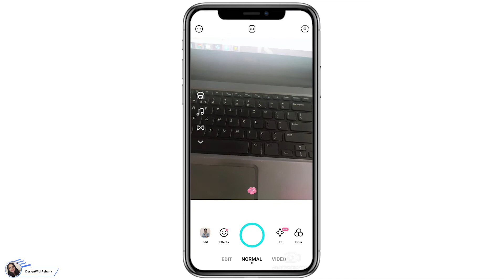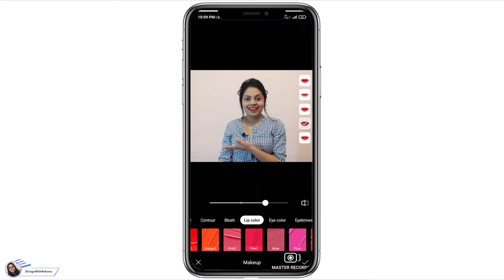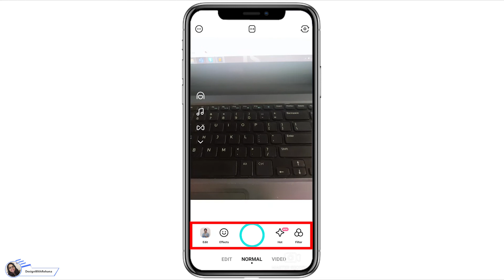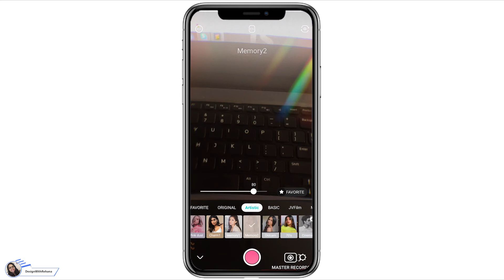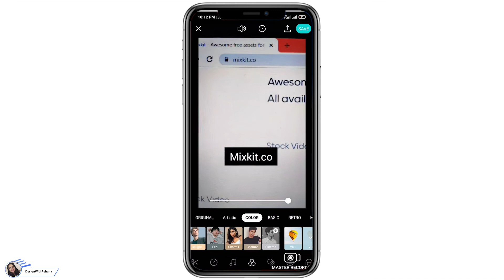B612 App | How To Use B612 App In Hindi | B612 App Kaise Use Kare | B612 App Full Tutorial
please do feedback in the comment section.

Queries resolve---

how change background colour in b612 || b612 best photo editing
b612 photo editing
b612 editing
b612
b612 latest editing
b612 latest tutorial
b612 best filter
best filter in b612
b612 new editing
b612 background change
change background in picsart
b612 best photo editing
b612 new tutorial
b612 editing trick
aarya editz